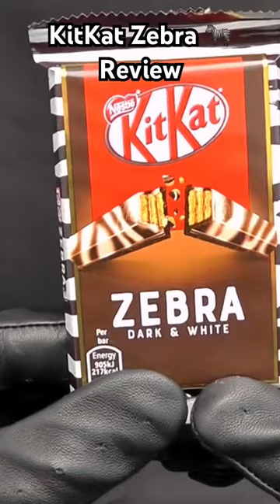Kit Kat ZEBRA 🦓 REVIEW TASTE TEST